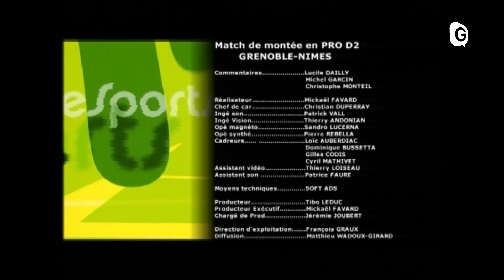Emission Speciale - RUGBY 060618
Emission Speciale Emission Speciale